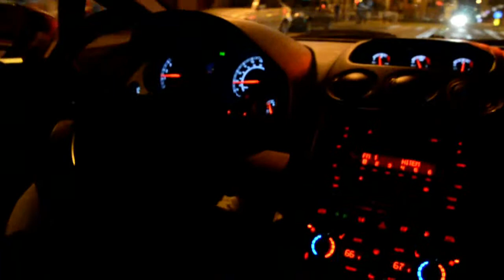Bartolomeo night crusin' in Lamborghini Gallardo Superleggera Green Matt